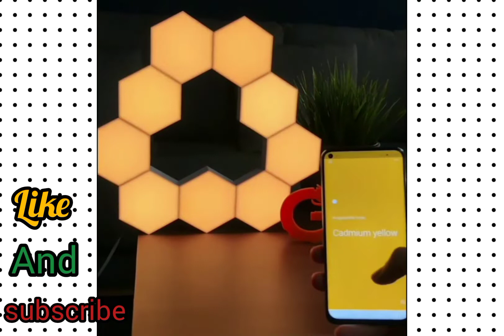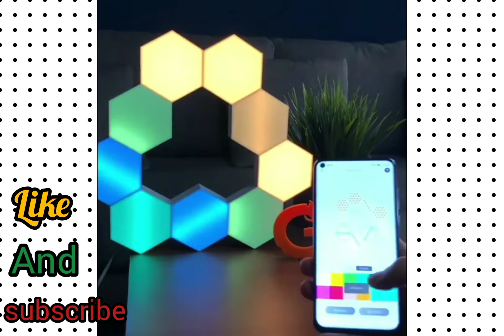New gadgets! 😍 (appliances) kitchen tools/Utensils for Every home•relaxingmusicvideo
relaxingmusicvideo New gadgets! 😍 (appliances) kitchen tools/Utensils for Every home•

Description••

relaxing music video on my YouTube channel and enjoy the best relaxing music video
best new gadgets smart appliances makeup and
for Every home
kitchen tools